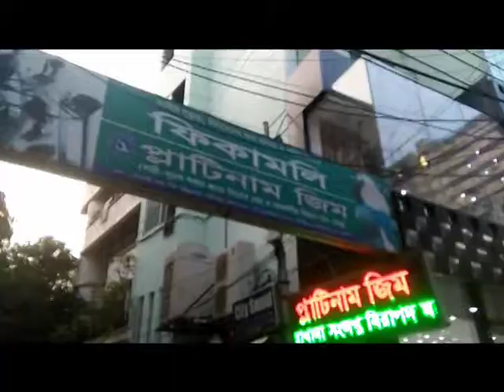zoo animals in bangladesh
it is a zoo's vidio.you can see beautiful bird and animals of this vidio.it is situated at dhaka in bd.birds tiger deer all are seen by this vidio.various kinds of bird of different country are available here.its nice to see various color bird